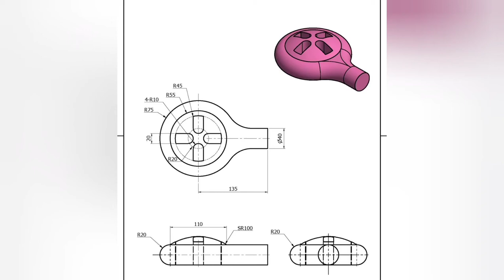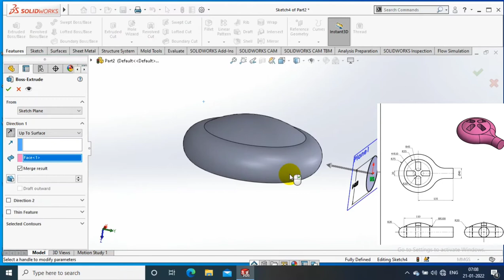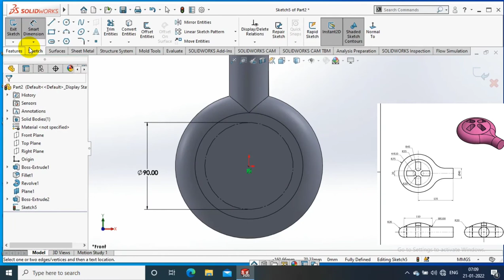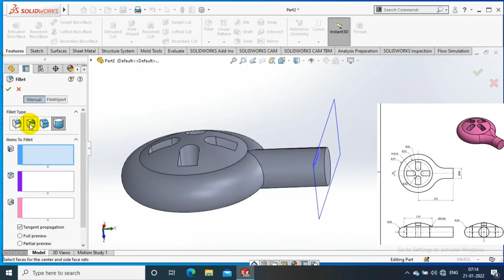SOLIDWORKS EXERCISE# 39 | 3D MODELLING FOR BEGINNERS